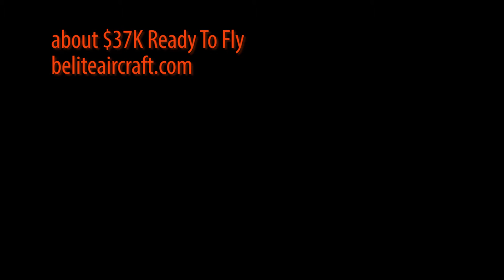ShowCub Takeoff Three Camera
Three different viewpoints of a takeoff in a ProCub Lite from Belite.